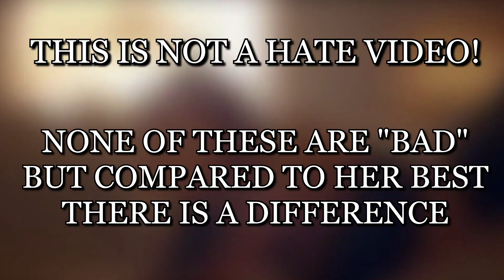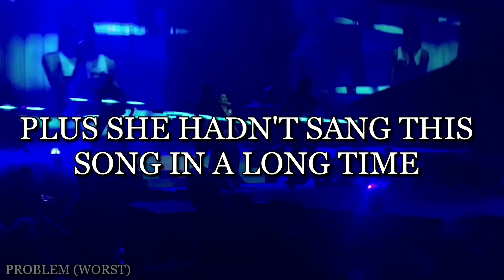Ariana Grande Climaxes: Worst vs Best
Hey guys, I hope you enjoyed the video. Sorry I haven't really been posting lately ill try to be more consistent with my uploads if you want me to lol